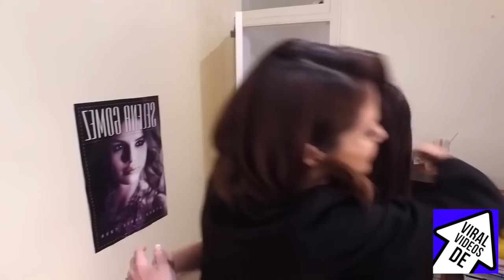Selena Gomez ÜBERRASCHT FAN ZUHAUSE!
LIKE, wenn du diese Aktion von Selena feierst!